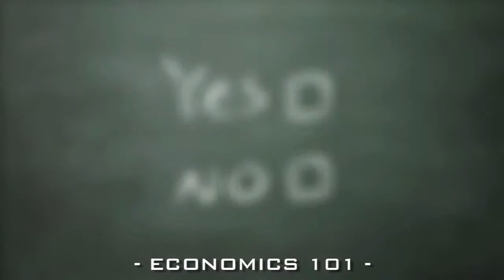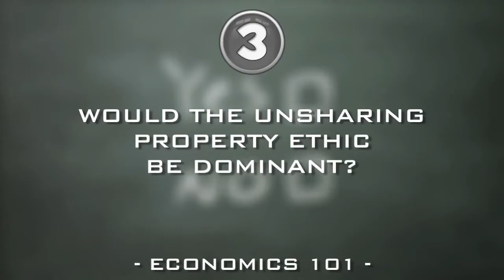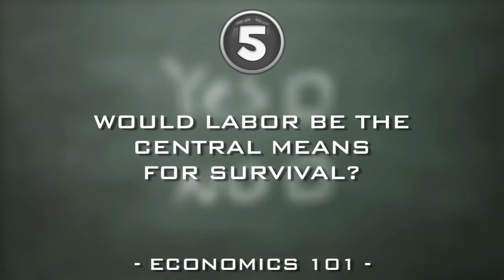5 curiozitati despre economia moderna in 3 minute (FAQ)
Un scurt test cu intrebari despre economia moderna care nu le pune nimeni si raspunsurile corecte
(De tip 'Stiati ca?'...)

Întrebarea 1:
Dacă aţi trăi pe o planetă cu resurse finite şi o populaţie în creştere, aţi încuraja o economie bazată pe nevoia de creştere şi consum pentru a menţine totul în stare de funcţionare?

Întrebarea 2:
Dacă aţi fi un producător, aţi face bunuri cât mai durabile şi adaptabile posibil dată fiind natura finită a resurselor şi preocuparea pentru productivitatea muncii?

Întrebarea 3: Dacă aţi fi un planificator socio-economic, aţi încuraja pe oricine să cumpere orice, stocând acea proprietate personală, ca protecţie, chiar dacă multe bunuri sunt utilizate rar?

Întrebarea 4: Cum rămâne cu inițiativa? Veți dori să impulsionați mediul competițional în mod direct de maniera 'fiecare pentru el sau pentru un grup restrâns'?

Întrebarea 5: Care ar fi fundația recompensărilor astăzi? Va fi necesar ca fiecare ființă umană să lupte contra alteia pentru un loc de muncă deoarece acesta este scopul în viață?

Melodiile folosite in fundalul acestui material:
''Break You In''&''Stale Mate''

Videoclipul este un extras din documentarul ''Cultura in declin'' realizat de regizorul, producatorul, scenaristul si povestitorul Peter Joseph (cunoscut din seria 'Zeitgeist'). Se poate viziona la adresa
Ideile originale prezentate in documentar apartin inginerului social Jacque Fresco